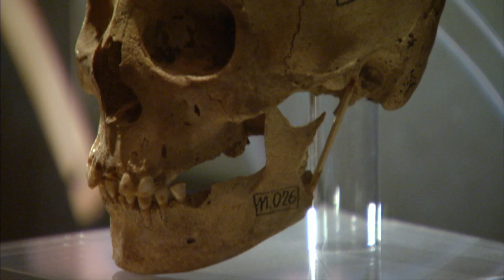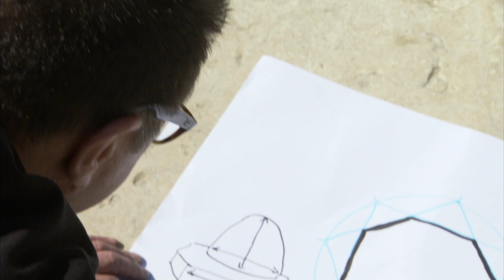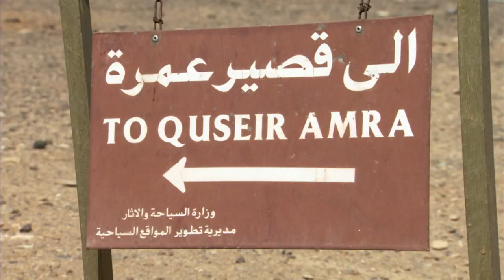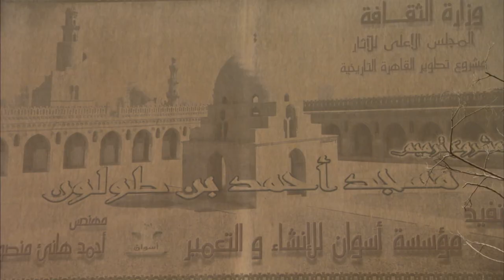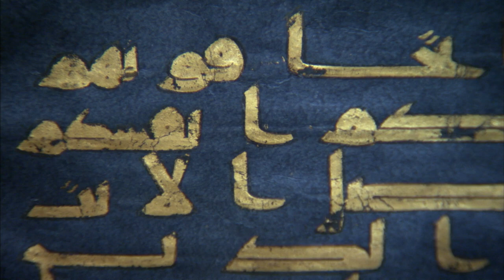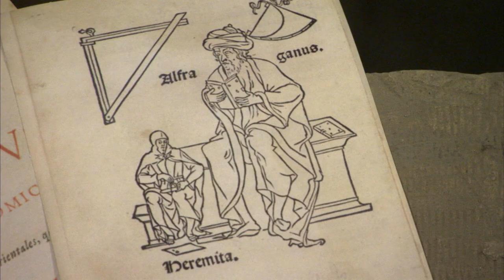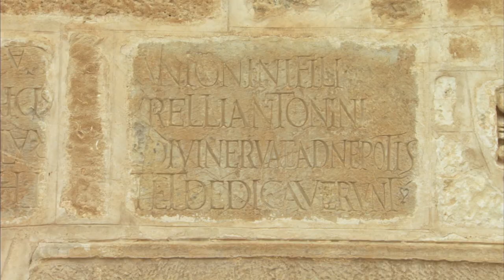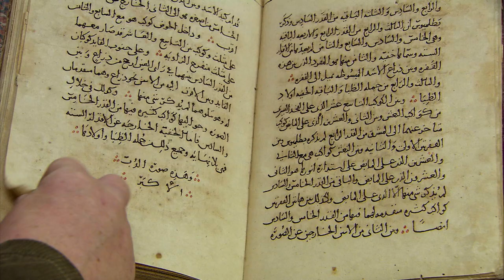How Medieval Islam Thrived During Europe's Dark Ages | An Age Of Light | Absolute History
Along with Christianity, the Dark Ages saw the emergence of another religion — Islam. After emerging in the Near East, it spread across North Africa and into Europe in such a short time that there was originally no art. In more settled times, highly decorated mosques began to be built based on the prophet Mohammad's own home. Their architectural and scientific achievements, including the mapping of the stars, dwarfed anything existing in the western world. Januszczak visits the Dome of the Rock, desert palaces forgotten by modern Islam with their more sensual artwork, the Mosque of Ibn Tulun where it was believed Noah's Ark landed, and the Mosque of Cordoba. He identifies the Nilometer used to measure the flood of the Nile and uses an astrolabe that Muslims used to find the direction of Mecca.